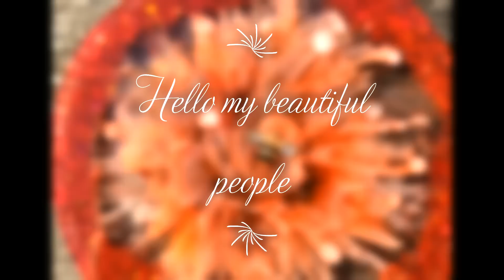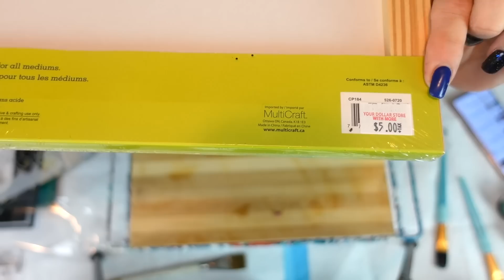What do you get with Laura's glitter, crackle medium, and modeling paste. Something AMAZING. #443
So my beautiful people don't forget to let me know where you are from in the comments so I can but it on my new BLING BLING MAP!!!

10x10in craft smart wooden frame and canvas board.

BASE PAINT
Artist Loft Acrylic Flow Black

GLITTER LAYER
Oh Christmas Tree from Laura's art corner
DecoArt Dura Clear Gloss Varnish

CRAKLE LAYER
FolkArt Crackle medium

Mandela Stencil from Michael's
Designer Palitter Artist Acrylic Medium Modeling Paste here is the Amazon

United Kingdom

Check out Julie Cutts From Pour Your Heart Out silicone molds.

SherryM10